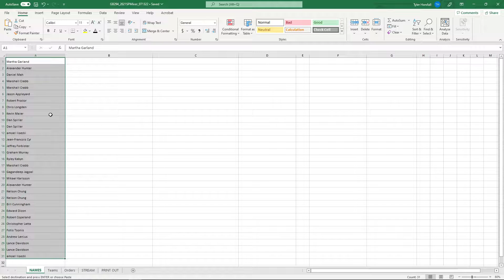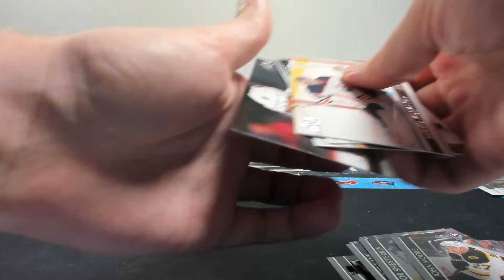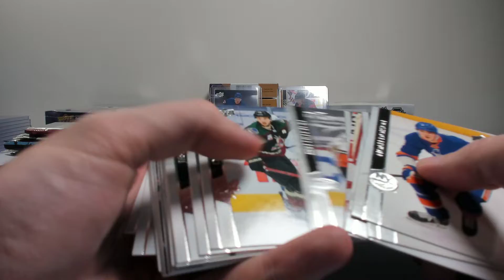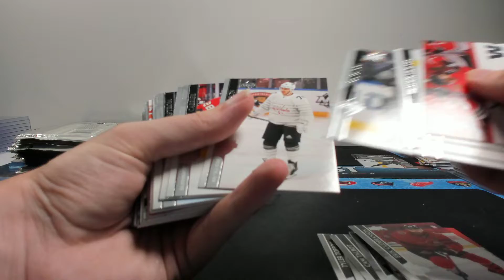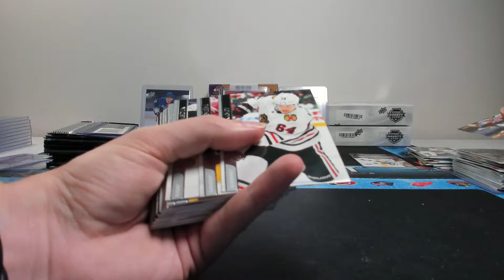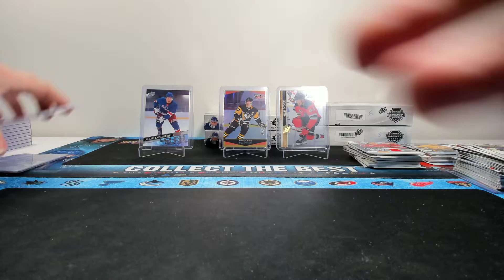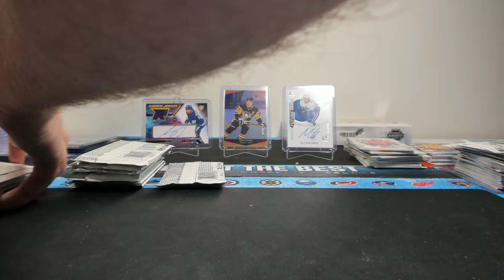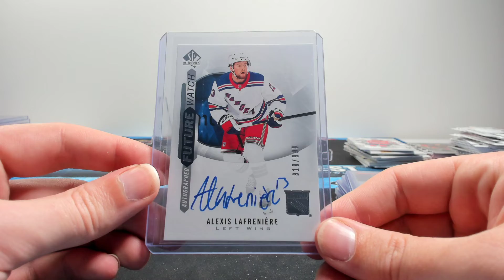2020-21 UD SP Mixer (Group Break #294)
We add another EpicPulls to the list in this break!